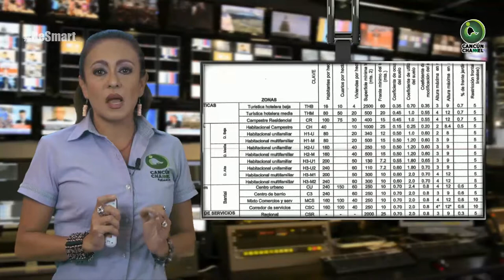AYUNTAMIENTO DE PUERTO MORELOS AUTORIZA OBRAS QUE NO RESPETAN EL PDU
Entérate de las noticias “EN CORTO”…AYUNTAMIENTO DE PUERTO MORELOS AUTORIZA OBRAS QUE NO RESPETAN EL PDU...